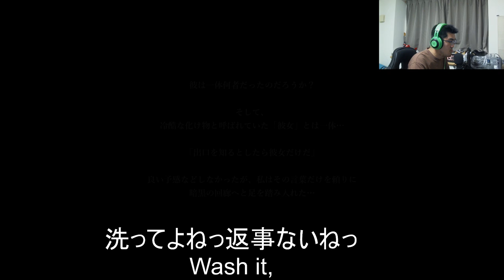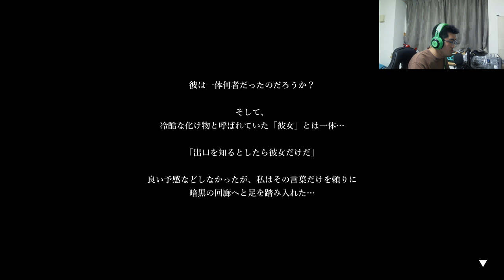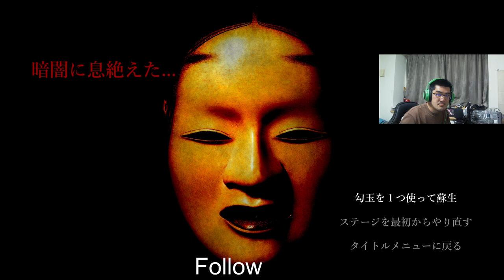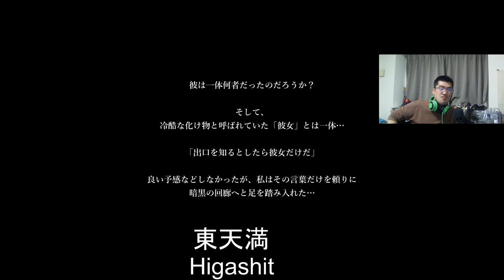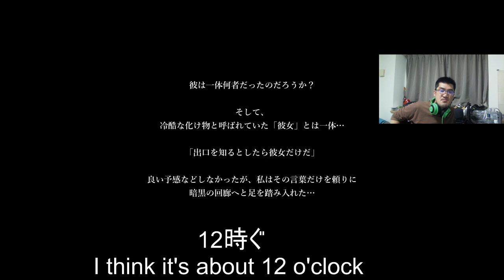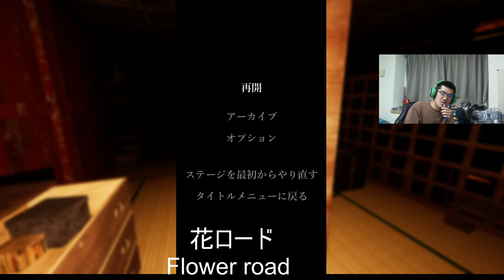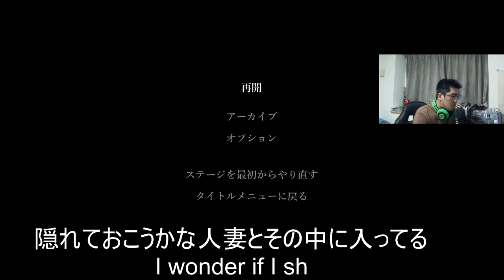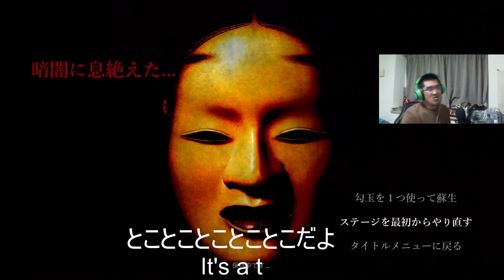2021.3.2 神聖かまってちゃん mono 影廊 配信 ツイキャス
雑談